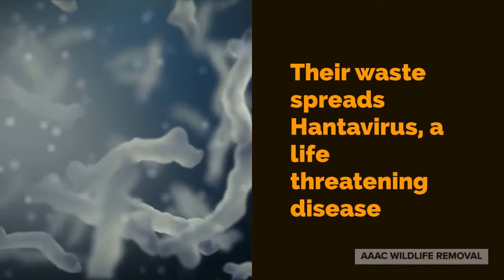Rodent Removal Nashville | Nashville Tennessee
AAAC Wildlife Removal

Rodent Removal Clarksville

Finding a mouse in your house is a shock enough. Seeing a rat might make you jump out of a second-floor window. Rats cause property damage and chew up wires turning your home into a tinderbox. Don’t let rats run through your walls and all over your kitchen counter.

In Clarksville, getting a rat infestation is one of a homeowners’ worst nightmares. Since they are so small, rodents can get through whatever hole or crack and get inside your Clarksville home or business.

A rodent infestation should not be taken lightly since it is one of the most dangerous pests. The rodents will destroy property by chewing up the wires in your walls, and they pose a huge health risk through the feces they leave everywhere and through the diseases they can spread through their bite. You may be looking for an exterminator in Clarksville.

Rat-borne disease spread in the home

The principal vector for transmitting rat-borne diseases to humans are rat droppings. Rats do not understand waste elimination very well. They do not consider your preferences when deciding where to use the restroom. Sadly, they often go to the toilet all over your house. Among those places are the attic, countertops, closets, beneath furniture, inside walls, and vents. Any time feces accumulates from any type of animal, the risk of disease transmission to humans and pets skyrockets.